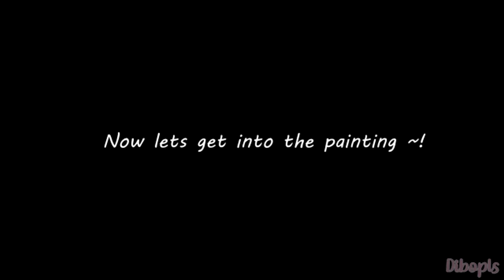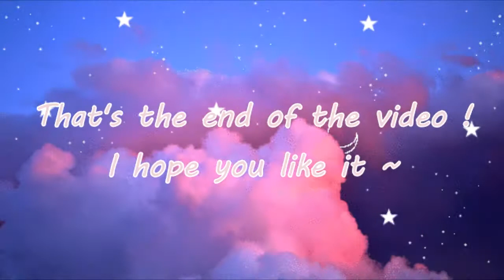Draw with me ! Redrawing Ghibli Scene🌌✨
Hi and peace be upon you !😊 I hope you are doing well 💖 ~

This would be my first personal video in this channel ~
I really like ghibli for a long time and this is my first time drawing them back straight from the scene. I would like to thank my family and friends that didn't stop give me supports to upload a video in this site..😭🙏  Please leave a comment on what you would like to see for my next video and don't forget to like and subscribe ! I really appreciate it💞
Lastly, please stay safe and healthy !
Love,
Dibopls

[Music]🎼
1. [While You Were Sleeping OST Part 1] Eddy Kim (에디킴) "When Night Falls (긴 밤이 오면)" - Piano Cover by Smyang Piano